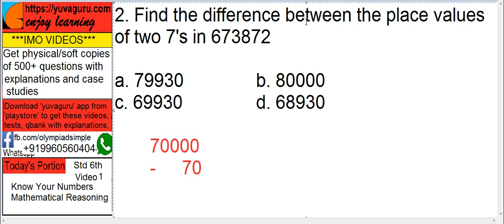IMO Video Std 6 Know Your Numbers # shorts 2